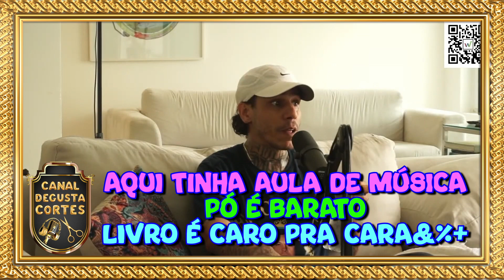FUNKERO - Aqui no Brasil nós temos mente de colonizados. Não querem que o povo tenha conhecimento!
Assista o episódio completo:
FUNKERO - Cometa Podcast #51